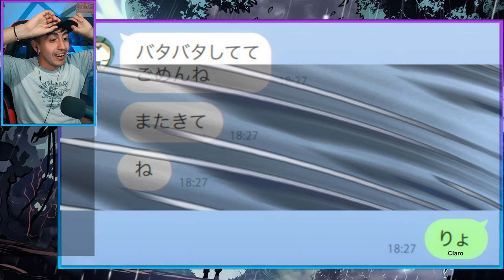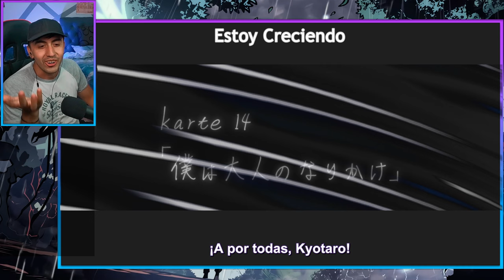😯LA VENGANZA DE YAMADA😏🥵 Boku no Kokoro no yabai yatsu temporada 2 capitulo 2 REACCION+ANALISIS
🔻Yamada como siempre sigue  poniéndose la relación al hombro, pero ahora ichikawa no se queda atras!! Nuestro niños están creciendo:(
🔻Queres ver esta reaccion sin censura y antes que nadie?? se miembro de mi canal de paso me estarias apoyando un monton!! ⬇️
Una vez seas miembro o subs de twich vincula una de tus cuentas a discord o mas facil ingresa al link de telegram

✦HASHTAGS✦
✦TAGS✦
VIENDO POR PRIMERA VEZ Y PRIMERA REACCION DE boku no kokoro no yabai yatsu temporada 2
boku no kokoro no yabai yatsu temporada 2 reaccion
The Dangers in My Heart season 2 reaccion cap 2
boku no kokoro no yabai yatsu temporada 2 reaccion cap 2

TIEMPOS
00:00 INTRO
00:41 INICIA REACCION
21:46 ANALISIS Y FINAL